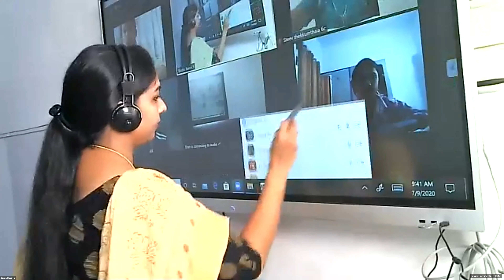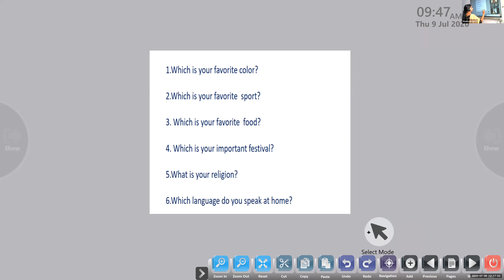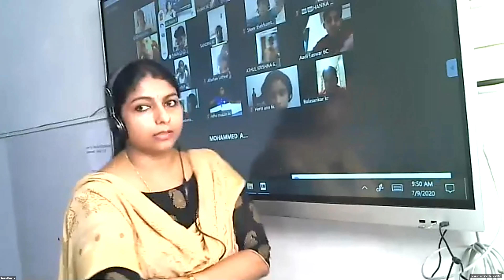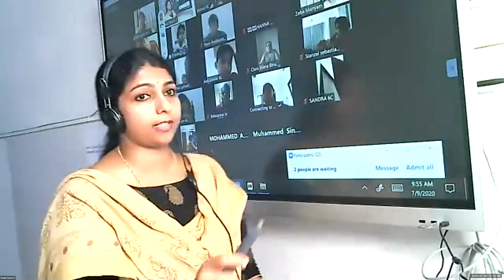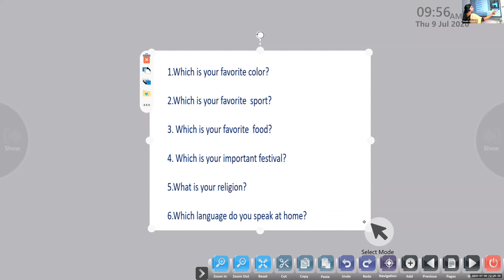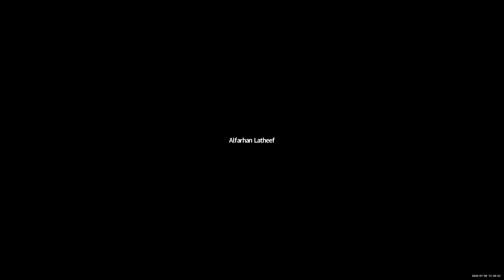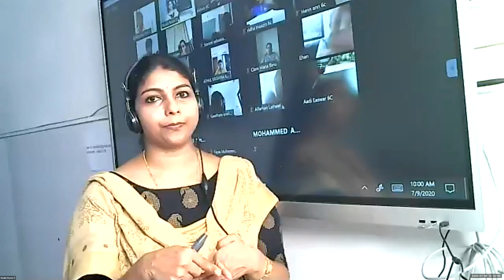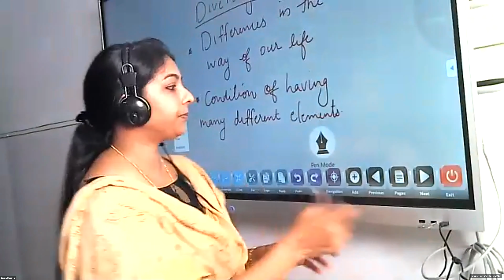Dr.Raju Davis International School | CLASS 6 SOCIAL SCIENCE | 09-07-2020